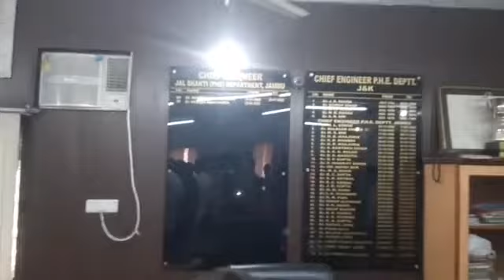Aap Senior Leader harsh dev singh and other Senior Leader of Aap meet with Chief Engineer PHE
Aap Senior Leader  harsh dev singh and other Senior Leader of Aap meet with Chief Engineer PHE on Present Water Crisis in Many villages and Houses of Jammu Kashmir